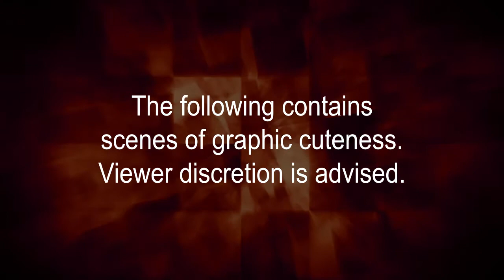Aquatasy - Not A Fish - Meet Jo-Jo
This time Aquatasy presents something a little different. Meet Jo-Jo! He is not a fish.  Honestly.  Watch the video and find out for yourself.  But I warn you...this may be too cute for some of you to handle.

Seriously, though, this is not a fish.

Don't worry, more fish related stuff is coming your way soon from Aquatasy.  In the meantime, you can show the world your love of fish by getting your very own Aquatasy "I SUFFER FROM M.T.S." (Multiple Tank Syndrome) T-shirt by following this link...